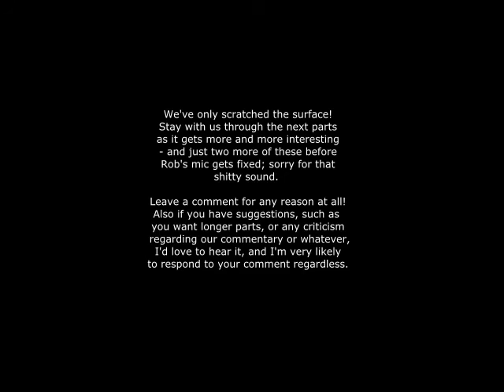Let's Play Realms of The Haunting | PART 2 - In-Jew-nious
Welcome back to our amazing Let's Play of Realms of The Haunting! Join us in exploring this classic DOS gem, whilst we provide some of our trademark commentary, and generally take the piss.
In part 2, we encounter some proper enemies etc.

Realms of the Haunting is a first-person adventure/shooter game developed by Gremlin Interactive. The 3D engine used in this game was borrowed from Gremlin's own Normality.

The player explores locations and battles demons from a first-person perspective. A floating cursor is used to interact with the environment and pick up items. The game features many inventory-based puzzles.

-Many unique and bizarre universes to explore. From a modern age, mysterious mansion to a medieval, surreal world full of monsters
-Excellent blend of first-person shooter and point-and-click adventure
-Full-motion video cut-scenes with live actors bring the game's well-written story alive

Adam Randall ventures to a haunted house in order to investigate the mysterious circumstances around his father's death. As he enters, however, the doors locks behind him and he is forced to journey throughout the entire house while looking for answers as well as means of escaping it. Along the way he meets up with the psychic woman Rebecca Trevisard who provides Adam with guidance as they work together in trying to escape. Adam soon discovers the house contains portals to several different universes, and that he is the Chosen One who must prevent the final apocalypic battle between the forces of good and evil.

The game has over 40 hours of content and includes many different universes to travel, and has a plot which involves multiple sides fighting for their own causes. The beginning gives the idea of Adam being against demonic forces, but later on player finds himself caught in much deeper plot between different forces, where demons play only one role.

Johnny Natrium | LP | Gameplay | 100% | Playthrough | Walkthrough | Longplay